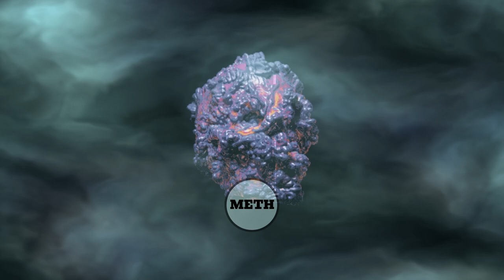Boris Brejcha - Miss Monique - Daft Punk - Hozho - Tale Of Us - Other Artists [M E T H Mix]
©️ M E T H MUSIC

👽This channel presents works for advertising
The track in the following video is not free to use. If you'd like to use the music in this video, please
contact the Artist or Label.

⚠️ Warning: Names of the artists which is given in the title doesn't mean that they mixed this set. Tracks compiled and mixed by M E T H .